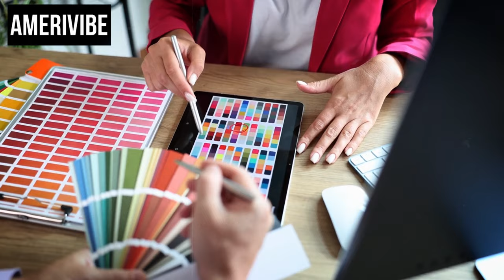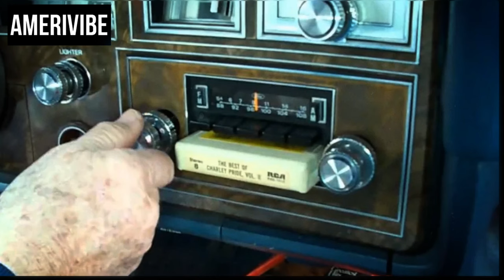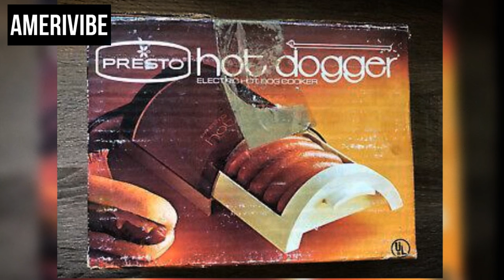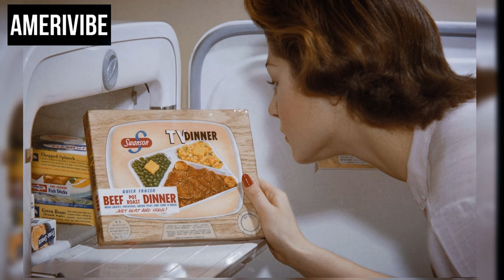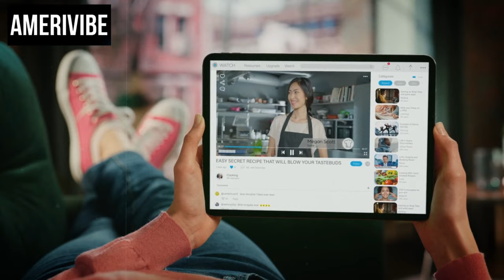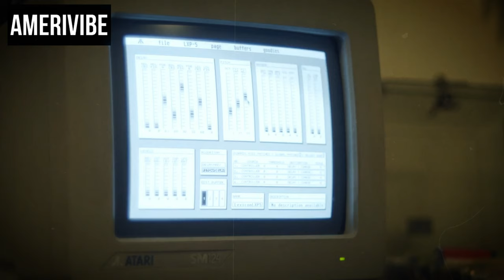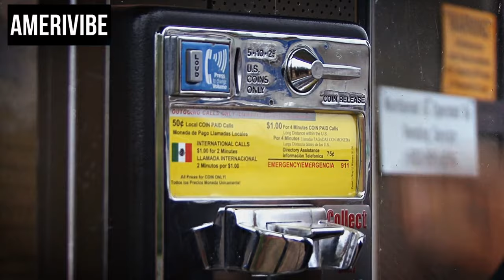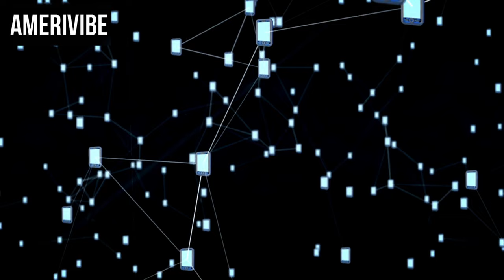15 Common Household Items from the 70s That Are Getting HARD TO FIND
In this captivating video, we delve into the nostalgia of the 1970s, uncovering 15 common household items that are becoming increasingly rare to find. From vintage kitchen gadgets to iconic décor pieces, join us on a journey through the golden age of the 70s.

Relive cherished memories and reminisce about days gone by as we showcase these beloved relics from the past. Whether it's the classic wooden spoon that stirred up countless family recipes or the retro photo album filled with treasured snapshots from the era, each item tells a story of a bygone era.

With each passing year, these items from the 70s are slowly fading into obscurity, leaving behind a trail of memories for those who remember them fondly. Join us as we celebrate the nostalgia of the 1970s and pay tribute to the iconic pieces that defined a generation.

Don't miss out on this journey through time – watch now to rediscover the charm of the 70s and the treasures it left behind!